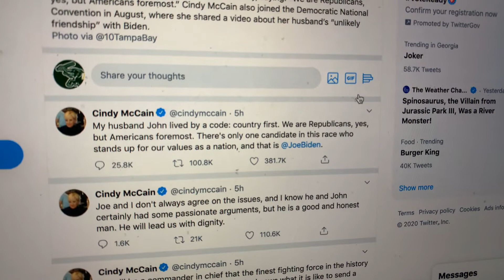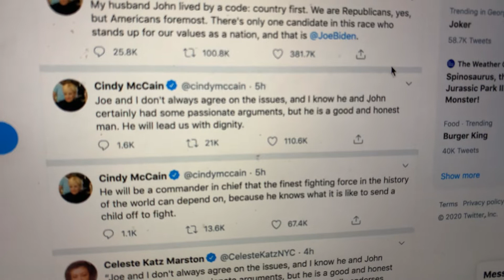Cindy McCain, Wife Of The Late John McCain, Endorses Joe Biden For President Of The United States